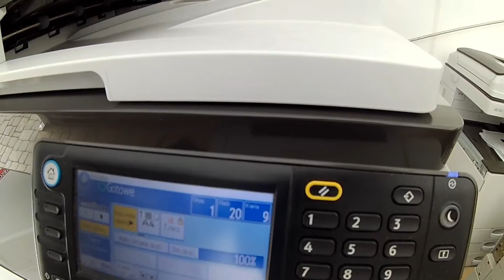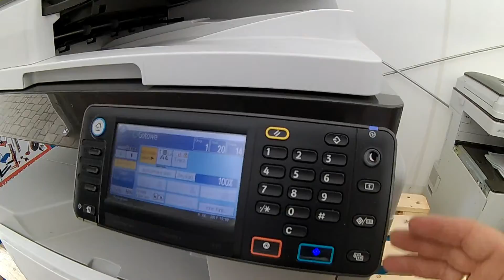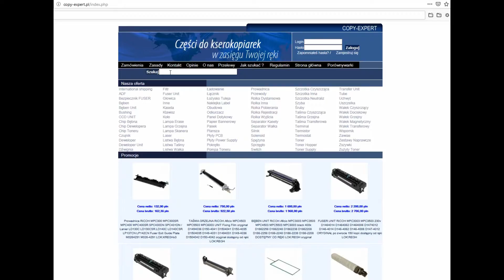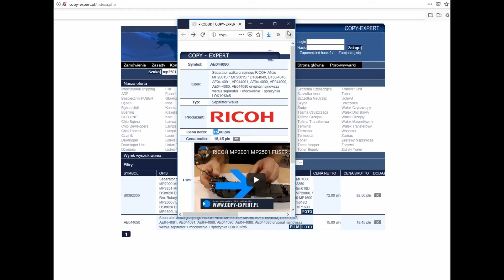Dziwne odgłosy kopiarka RICOH MP2001 MP2501 piszczenie SERWIS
Kserokopiarka problem piszczy napęd. Tak naprawdę to błąd zespołu utrwalania.
Photocopier problem squeezes the drive. It is really a Fuser Unit error.
Копировальная машина сжимает привод. Это действительно ошибка блока фьюзера.

📽Camera: CANON EOS250D
🎬 Plan lighting:  Sachtler Reporter 200D
🎤 Microphone: Trust GXT 252 + Emita Plus Steraming
💻 Movie editing program: WonderShare Filmora